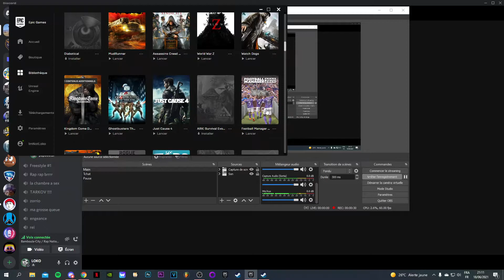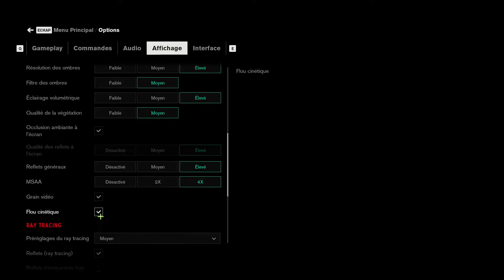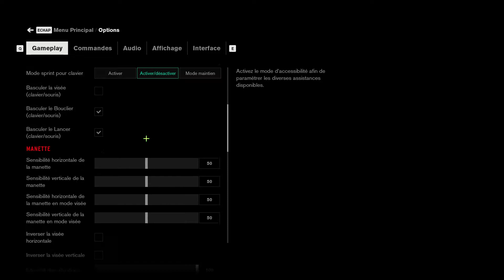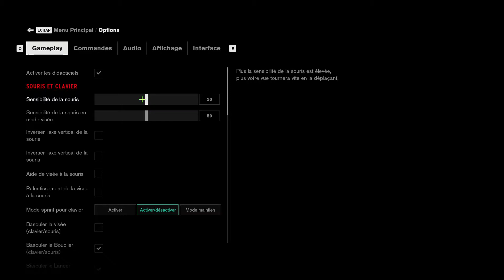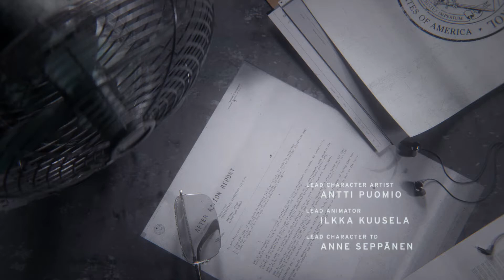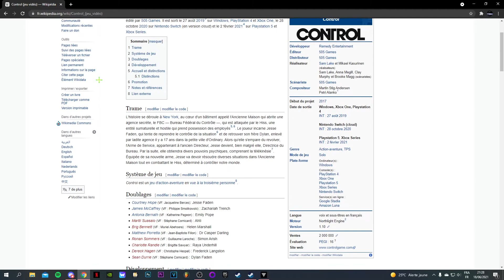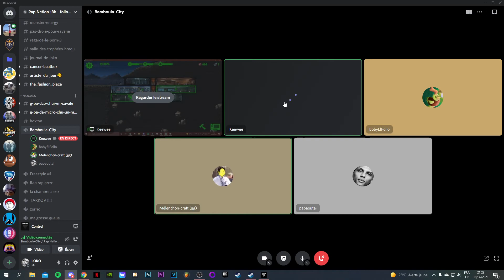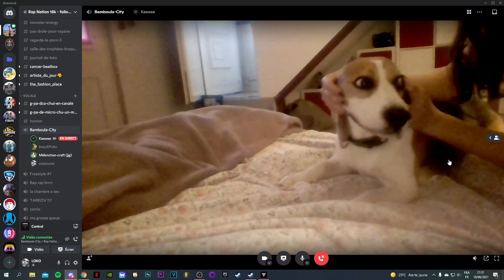Let's play Control #1/?